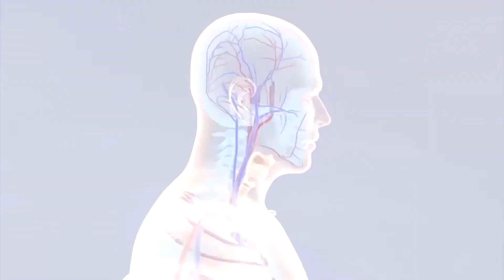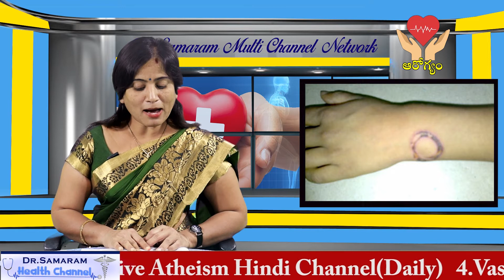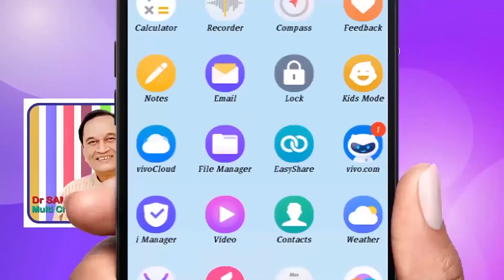కామెర్లకు నాటువైద్యంతో కలిగే దుష్పలితాలు (Episode -67) of సంపూర్ణ ఆరోగ్యం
(ఎపిసోడ్ - 67) of సంపూర్ణ ఆరోగ్యం   Read by Lakshmi Prameela in  Dr Samaram Health Channel